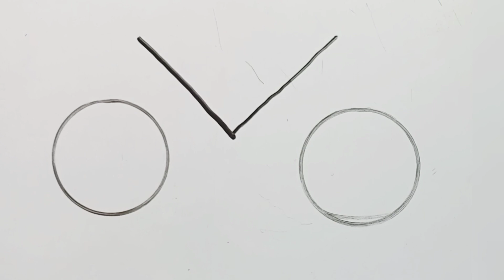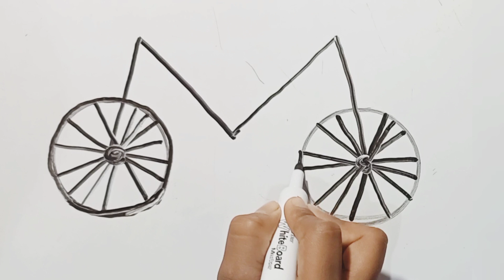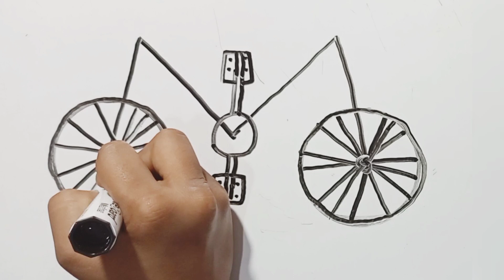ඔබට පහසුවෙන්ම ඇඳිය හැකි බයිසිකලයක් අදිමු Wosada /Draw a bike that you can easily draw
ඔබට පහසුවෙන්ම ඇඳිය හැකි බයිසිකලයක් අදිමු ...